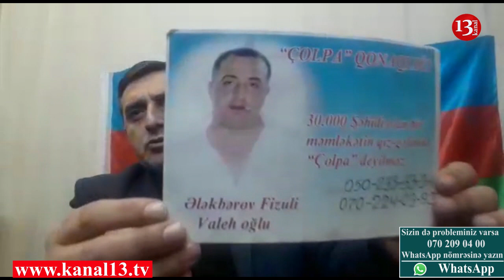“Tələbə qızları generallara satan şəxs məni həbslə hədələyir”